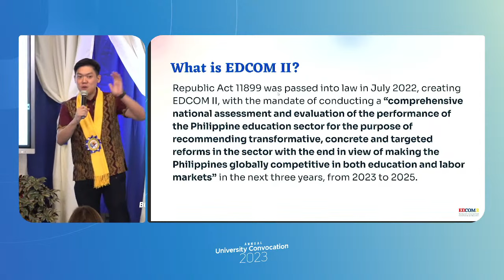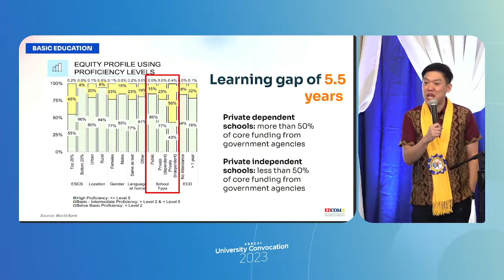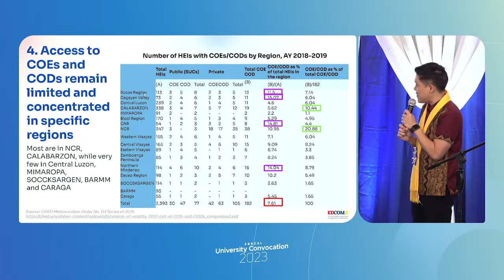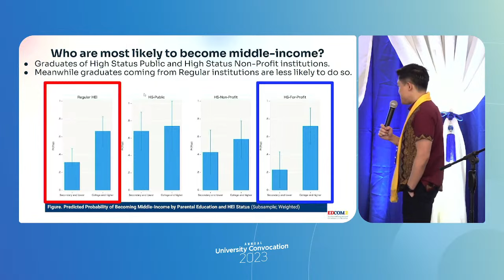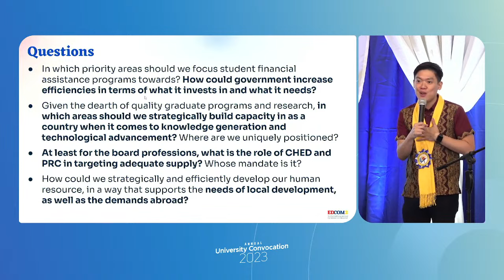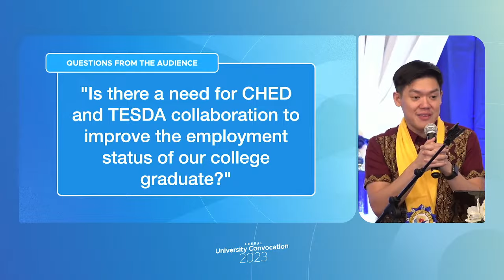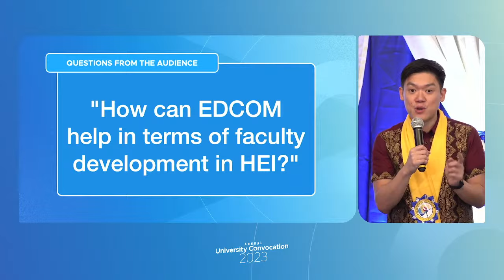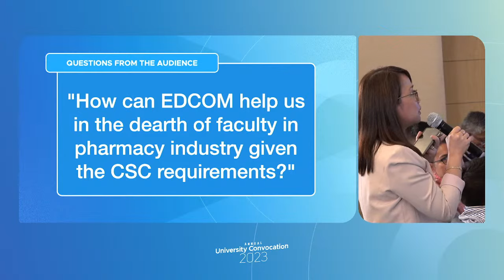Dr. Karol Mark Yee of EDCOM II Talks About Aiming Beyond Better - Possibilities in PH HEI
University Annual Convocation 2023 - Aired August 19, 2023 on YouTube

The University of Makati is the university of the City of Makati. UMak serves the less privileged citizens of the city to provide quality education, producing productive, passionate and competitive professionals equipped with 21st century skills and ready for the world.

Songs licensed via Soundstripe:
Innovation - JCar (9OH1IOUQAZWQQ8CB)
Destination Freedom - Avocado Junkie (F5MIGPIPYLCA6LRI)
Bounding Souls - Lone Canyon (ESHXTBER3STYWE8P)
Say That I Am - Adrian Walther (WVRG0AZRIZBGFU98)
Upward - Lone Canyon (X0K6IUI0Y1AM0RKQ)